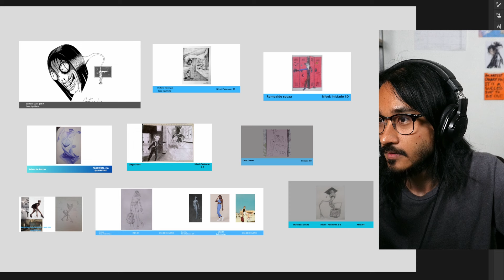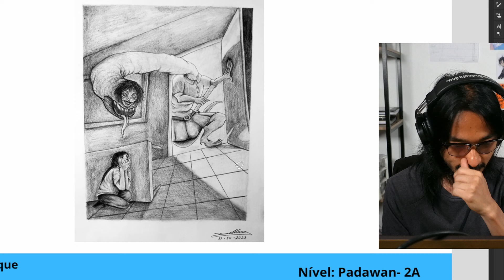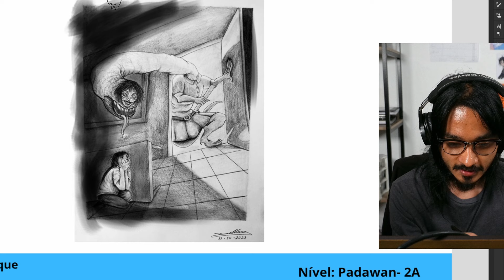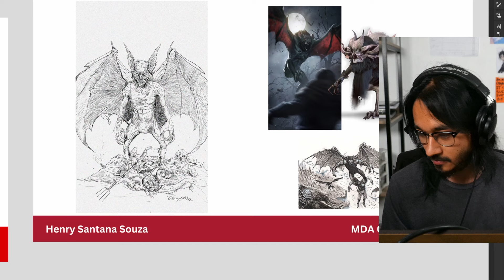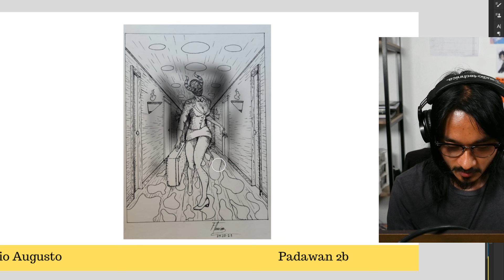Como Melhorar os seus Desenhos com o Fundamento da LUZ e SOMBRA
ㅤ Um ponto alto na sua arte é a leitura, pois sem leitura o seu desenho pode não alcançar o resultado esperado. E pra melhorar esse aspecto nada melhor do que dicas sobre Luz e Sombra.

Seus desenhos não chamam atenção?

Pode ser que o problema esteja diretamente ligado ao contraste, que é um item extremamente necessário para aumentar a leitura da sua arte.

Vamos supor que um vendedor decida fazer placas amarelas com o preço escrito com a cor amarela também. Muito provavelmente quase ninguém vai se dar ao trabalho de parar e ficar tentando adivinhar o que está escrito. Logo, o vendedor não vai conseguir alcançar sua meta original, que era mostrar o preço de seus produtos e gerar vendas.

O mesmo pode ocorrer com seus desenhos, mesmo que eles estejam apenas no preto e branco.

Porque o que gera leitura de algo não é o matiz em si, mas sim os valores. A mudança de valores, abrupta ou gradual, é o que vai gerar a distinção de elementos na sua arte.

Por isso é super importante dar atenção à utilização de contraste, o qual é fundamentado no fundamento da luz e sombra.

E se você quiser saber mais sobre os 7 Fundamentos do Desenho, Dynamic Sketching e aprender mais sobre desenho com a minha ajuda, conheça meu Curso de Desenho Online Jornada do Artista! Acesse o link abaixo e aprenda a desenhar do zero ao Desenho de Imaginação em 6 meses!

Oi, eu sou o Ricardo Yamaguchi! :)

Um desenhista autodidata reencontrado! Depois de quase 10 anos sem desenhar, voltei a acreditar no meu sonho de infância. A arte voltou para mim após um nada fácil processo de crise profissional e pessoal. No desenho eu encontrei minha terapia, meu conforto, minha identidade e minha essência.

Acredito que todos nascemos artistas, mas esquecemos disso no árduo processo de virar adultos. Mas seu talento ainda está aí, adormecido e esperando você despertá-lo!

Aqui compartilho vídeos para inspirar o artista que reside em você, ajudando você a aprender a desenhar e pintar (ou seria REaprender? 😉). Independente se o seu estilo de desenho é mangá, realista ou ilustração, aqui você vai encontrar dicas de desenho e também tutoriais passo a passo para desenhar cada vez melhor. Se você quer saber como aprender a desenhar do zero, aqui você também encontrará um mini curso de desenho para começar nessa arte!

Pegue seu caderno e lápis e bora desenhar e dar mais cor para sua vida! 😊✍️🖌️🖍️

A arte cura, a arte salva!

Um abraço,
Ricardo Yamaguchi - ilustrador e desenhista autodidata :)